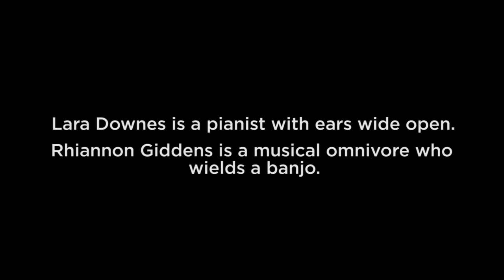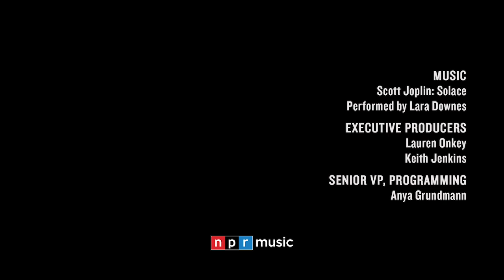Amplify with Lara Downes: Rhiannon Giddens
Lara Downes | October 17, 2020

In the 1920s, a renaissance happened in Harlem. Black artists migrated north, rejecting centuries of a tragic status quo. They inspired each other to make art that expressed an audacious new vision of Black beauty, Black hope, Black truth and Black pride. A century later, Black artists are coming together again, somehow, though not physically this time.

Welcome to Amplify With Lara Downes, where you can eavesdrop on my intimate conversations with visionary Black musicians who share what they're making in this time of transformation — of reckoning, reimagining and maybe rebirth.

We're reaching out from our isolation in quarantine, inspiring each other to reject our own tired status quo, to dream the future, make something bold and meaningful of this time and in this time.

One day in July, I ventured out with my kids to march for Black lives at the state capitol here in California — people of all colors, chanting for change. Looking around me, I felt a jolt of something unfamiliar and realized it was hope. When we got home, I sat down at my piano, pressed "record" on a vintage cassette deck and played music by great Black artists who made music from the struggles of their time; spirituals, freedom songs — music by Florence Price and Nina Simone — single takes, unfiltered. On the mixtape you can hear the wind in the big elm tree outside my window. It's imperfect and I treasure it: the music I made on the day when I remembered hope.

The artists who are my guests on Amplify With Lara Downes have all had similar moments of awakening during this tragic and transformative year, when we saw our way to making "good trouble." We took a stand and dared to express something as audacious as hope.

Join us here — and on YouTube — and we'll tell you about what we're making. This week, Rhiannon Giddens joins me from her kitchen table. Rhiannon is my friend and soul sister, my fellow traveler on the path that leads to the deep center of American music. We've both been trailblazing for a long time, excavating our own areas of the musical landscape, meeting each other here and there along the way. In this year of staying home and standing still, we reflect together on the long miles we've traveled so far and what we've found on our journeys, envisioning the wide open road ahead.